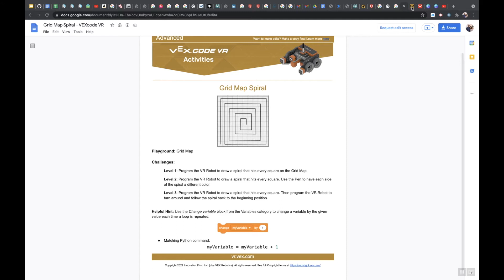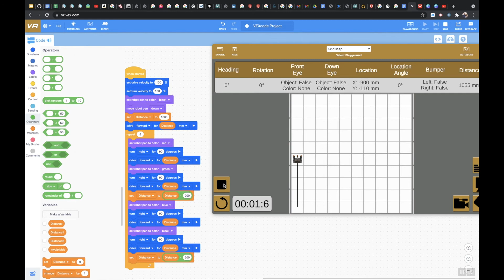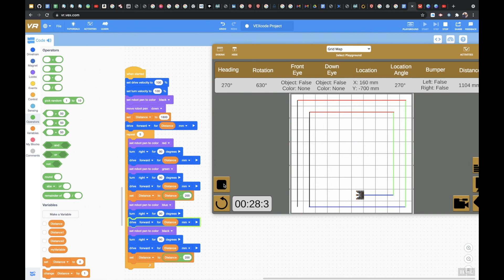VEXcode VR Grid Map Spiral Level 2 "Version 2"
This is another example on how to code "Grid Map Spiral Level 2".  Please watch the first one I created.  Let me know if you have any questions.